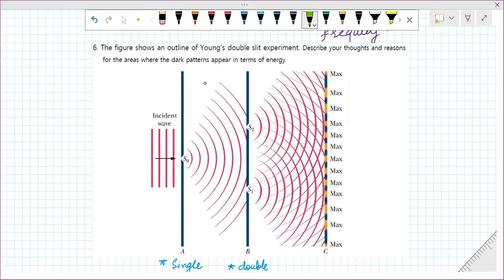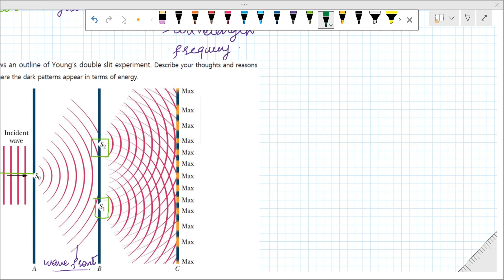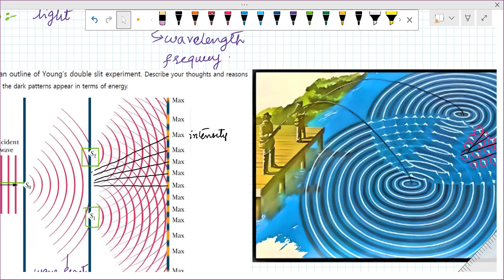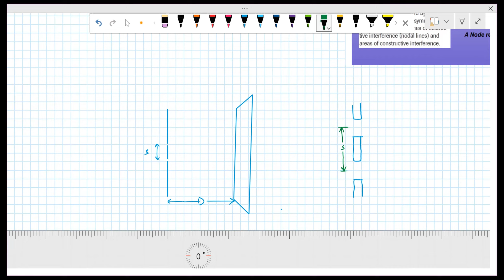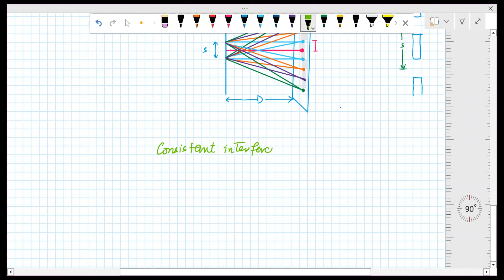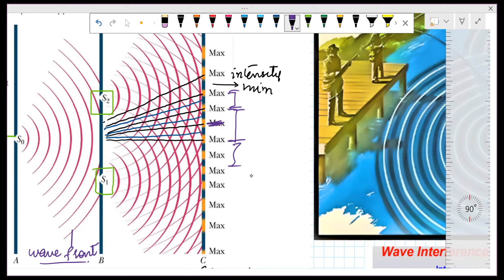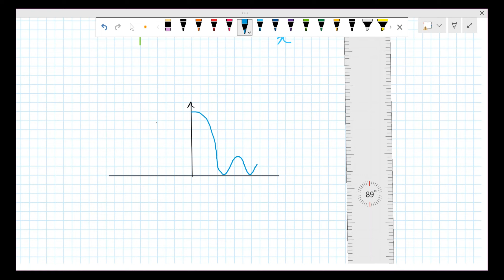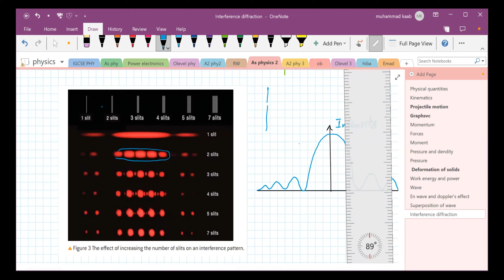AS PHYSICS | chap 9 wave and superposition EP-8 Young's double slit experiment batch-june-2024